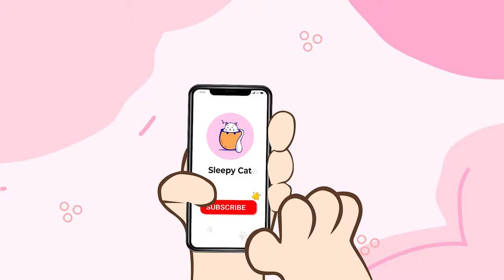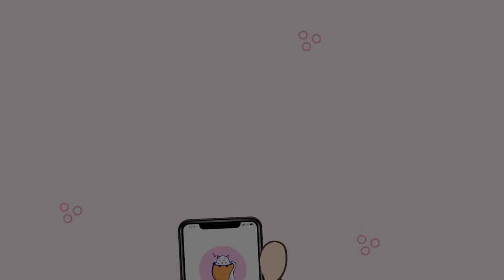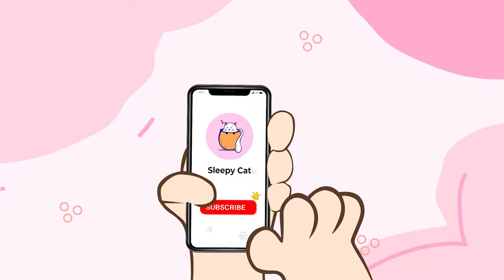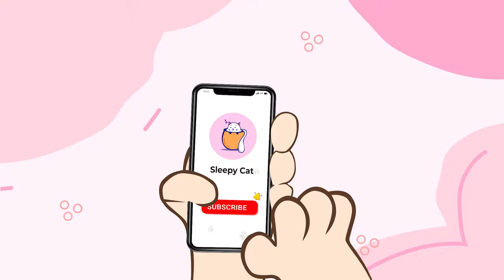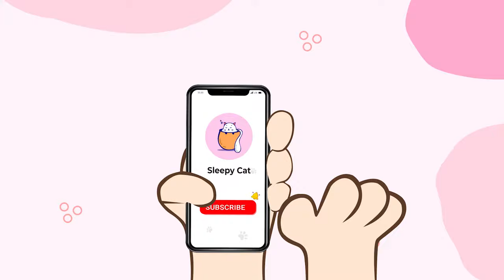Beautiful Music to Relax Cats 🐱🎶 Music for Cat's Daily Life, Deep Sleep, Stress Relief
Treat your adorable kittens to a serene and tranquil experience with our specially curated music designed to help them relax and find deep relaxation. This calming musical journey features soothing sleep music and melodies that are perfect for your kittens.

As you play this gentle and comforting music, watch as your kittens find solace and peace within the harmonious tunes. Whether it's naptime, bedtime, or simply a moment of shared serenity, this music is tailored to provide your little feline friends with the utmost comfort and emotional support.

Give your kittens the gift of relaxation with "Music for Kittens to Relax." Play it now and let the harmonious melodies envelop your kittens, ensuring they enjoy the deepest and most restful moments of tranquility and sleep. 🐾🎶💤